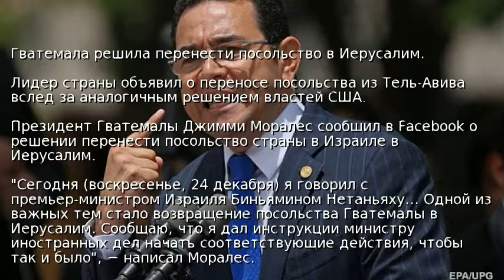Гватемала решила перенести посольство в Иерусалим